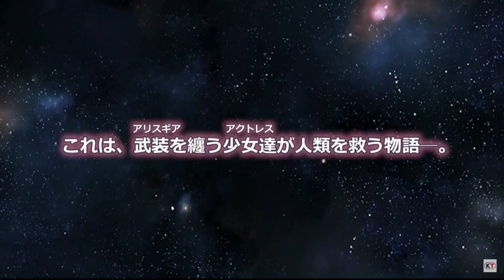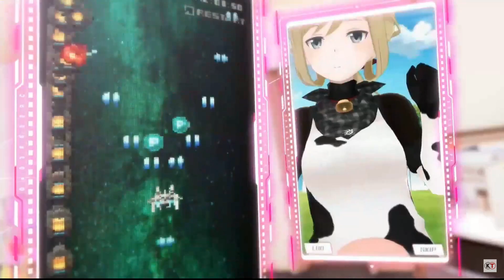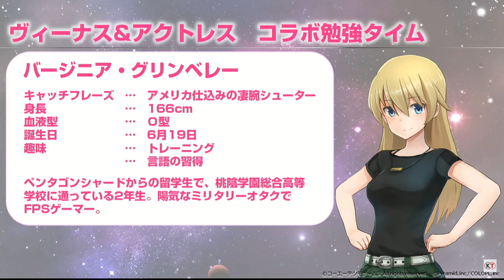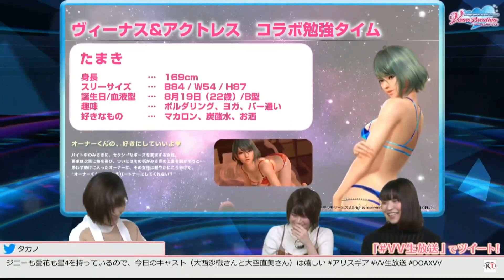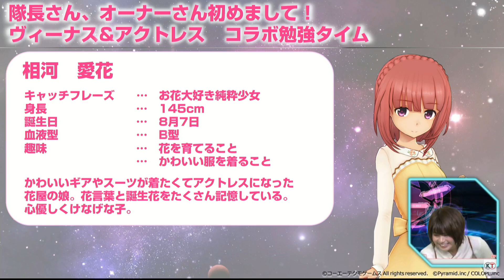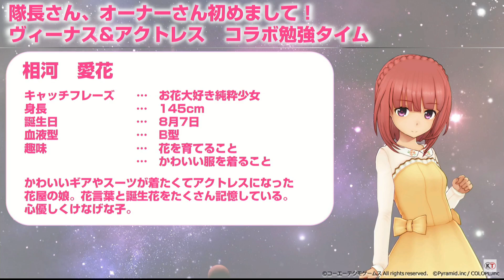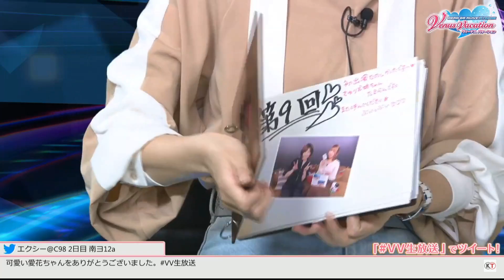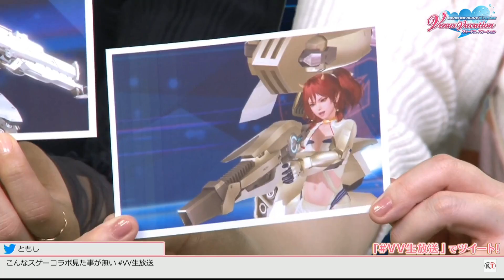【DOAXVV】第12回公式生放送（大空直美、大西沙織出演）